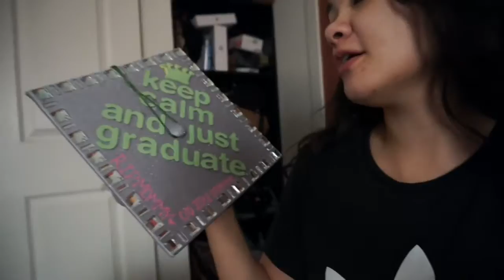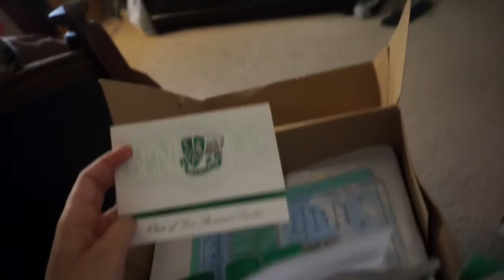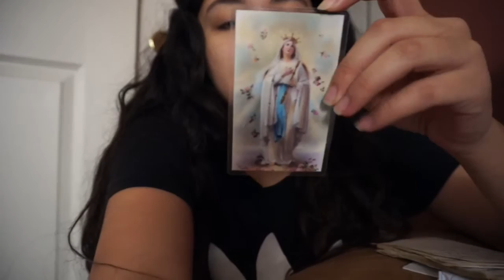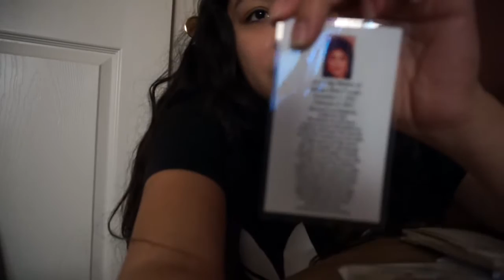Vlog- Moving In & House Tour! July 29-Aug 5, 2016